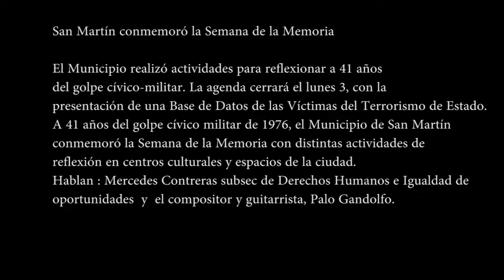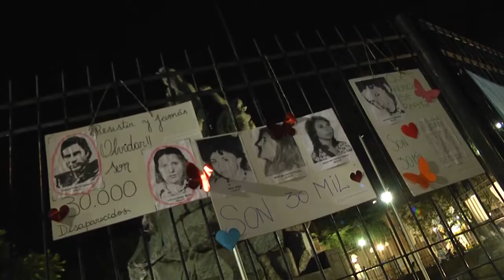San Martín conmemoró la Semana de la Memoria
El Municipio realizó actividades para reflexionar a 41 años del golpe cívico-militar. La agenda cerrará el lunes 3, con la presentación de una Base de Datos de las Víctimas del Terrorismo de Estado.

A 41 años del golpe cívico militar de 1976, el Municipio de San Martín conmemoró la Semana de la Memoria con distintas actividades de reflexión en centros culturales y espacios de la ciudad.

Con espectáculos musicales, se llevó a cabo la vigilia

En este sentido, el intendente Gabriel Katopodis compartió con los vecinos la vigilia por el Día Nacional de la Memoria por la Verdad y la Justicia, que se realizó ayer en la Plaza del Libertador Gral. San Martín. La jornada contó con una radio abierta, música en vivo, teatro, intervenciones artísticas y espectáculos; y el cierre estuvo a cargo del compositor y guitarrista, Palo Gandolfo.

La actividad también contó con la presencia de la secretaria para la Integración Educativa, Cultural y Deportiva, Nancy Cappelloni; la subsecretaria de Inclusión e Integración Social, Marcela Ferri, y la subsecretaria de Derechos Humanos e Igualdad de Oportunidades, Mercedes Contreras, entre otras autoridades.

Formó parte de las actividades la presentación del libro Esa Ciudad

La agenda de actividades por la Semana de la Memoria, comenzó con la señalización de la Comisaría 2° de Villa Ballester, donde el Municipio junto con la Dirección Nacional de Sitios de Memoria, la Comisión por la Memoria, la Verdad y la Justicia de San Martín, y la Secretaría de Extensión Universitaria de la UNSAM, colocaron una placa para identificar que allí funcionó un Centro Clandestino de Detención.

Luego, el martes 21 se realizó la presentación del libro “Esa Ciudad”, que reúne los relatos breves premiados el año pasado en el concurso “Rodolfo Walsh”, organizado por la Secretaría de Desarrollo Social.

El miércoles también se llevó a cabo un “Siluetazo por la Memoria”, en la plaza de Villa Concepción, el barrio del distrito con más cantidad de víctimas del Terrorismo de Estado; y más tarde se realizó “Jugate el partido por la Memoria” en la cancha del barrio.

En Villa Concepción se hizo el Siluetazo por la Memoria

Como cierre de las actividades, el lunes 3 de abril se realizará la presentación de la Base de Datos de las Víctimas del Terrorismo de Estado, creada por la UNSAM con la colaboración del Municipio y la Comisión por la Memoria, la Verdad y la Justicia de San Martín, que será de acceso público y contendrá información sobre los vecinos de San Martín secuestrados y desaparecidos durante la dictadura militar

La agenda de actividades por la Semana de la Memoria, Verdad y Justicia fue organizada por la Dirección de Derechos Humanos, dependiente de la Secretaría de Desarrollo Social.